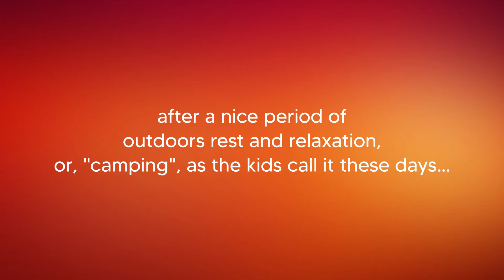THIS IS WAAAAAAY BETTER THAN WARZONE'S ZOMBIE ROYALE | Apex Legends: Fight or Fright Event 2020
The point of Spooktober was so ally-star could play other games instead of Apex Legends all the time but why not both? With Halloween quickly approaching, ally-star tries out the new and revamped Shadow Royale mode and determines whether this mode has an edge above Warzone's Zombie Royale... and yes, it's definitely better.

Make sure to drop a like or comment if you enjoyed what you just watched!

Missed the previous Spooktober episode? Check it out here!